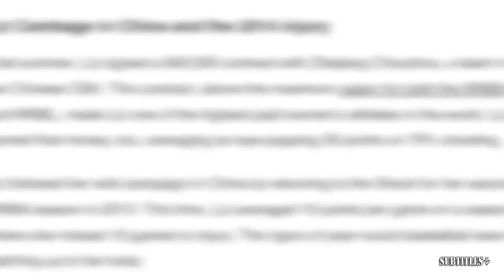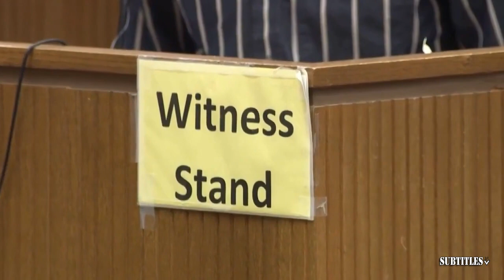FIRST TAKE | "Tatum is a FAKE super star" - Stephen A. roast Perk after Celtics' Game 2 loss to Cavs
FIRST TAKE | "Tatum is a FAKE super star" - Stephen A. roast Perk after Celtics' Game 2 loss to Cavs. Immerse yourself in a mesmerizing fusion of visuals and music showcased in this video compilation. Delve into the essence of each piece through thought-provoking subtitles, illuminating the most poignant moments. Express your appreciation by engaging with our content through likes and subscriptions to our channel! 🔥🎶📽️